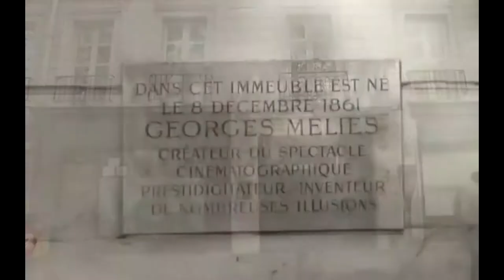Netflix Pix - The Story of Film: An Odyssey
This week on Netflix Pix, a 15 hour documentary series about film! No, really.